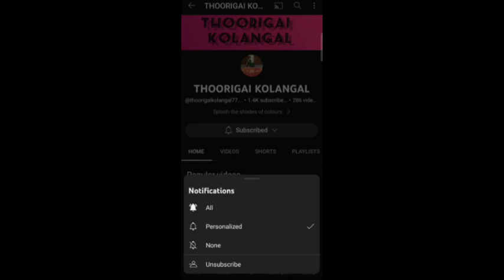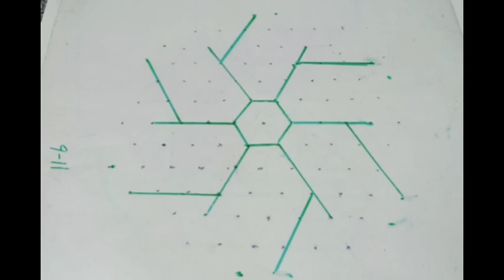11புள்ளியில் அழகான 3டி கோலம் elegant 3d design box 3d kolam 3d colour kolam